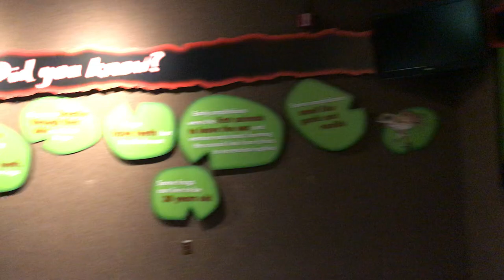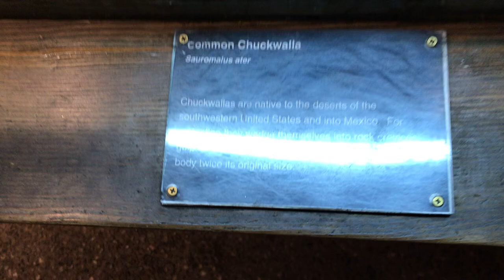Reptiles at the Living Desert Zoo and Gardens Palm Desert California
bearded dragon
The name “dragon” comes from the color of the interior of the mouth. When opened, it gives the appearance of breathing fire. This action is used to deter predators or male rivals during the breeding season.
This mid-sized stocky arboreal lizard has prominent spines along its sides, a large triangular head and a spiny jaw pouch that looks like a beard when swollen. The color on its upper parts varies from shades of brown, gray, reddish-brown to bright orange while the ventral surface ranges from pale to dark gray with white elongated spots edged with black.

Mature males have dark beards that become black during courtship and breeding. Adults can grow up to 2 ft. in length, the tail accounting for more than half of this and males are larger than females. They are omnivores, consuming many types of insects, small vertebrates and vegetation including fruits and flowers. They are preyed on by dingos and monitor lizards. They reach sexual maturity at one to two years of age and females lay clutches of from 11-30 leathery oblong-shaped eggs in early summer in nests dug in sandy soil. The young hatch unattended three months later. Forming a shield-like structure around the snout is a spiny jaw pouch which, when inflated, looks like a beard and is used in courtship displays as well as to deter predators from attacking.

chuckwalla
When threatened, they will dive into a crack in the rocks and gulp air until their body inflates and becomes wedged so tightly between the rocks that they cannot be pulled out.
This is a large, stocky, wide-bodied lizard. Males have reddish-pink to orange, yellow or light gray bodies and black heads, shoulders and limbs, while females and the immature have bodies with scattered spots or contrasting bands of light and dark in shades of gray or yellow plus banded tails. Males are generally larger than females, and possess well-developed femoral pores located on the inner sides of their thighs which produce secretions believed to play a role in marking territory.

They are herbivorous, eating buds, flowers, fruit and leaves and obtaining moisture from their food. Their 4-6 month activity period is closely regulated by food availability and they usually retreat into estivation by August and into hibernation during the cooler months.

They are preyed on by golden eagles, hawks, ravens, roadrunners, coyotes, kit foxes, bobcats and snakes. Their tails will detach if grabbed by a predator, allowing them to escape, but they do grow back.

Males defend their territories against other males with head bobbing, pushups and by chasing their rivals away. After courtship displays of head-bobbing, from April to July, mating occurs, and females lay 5-16 eggs, which hatch in late September.